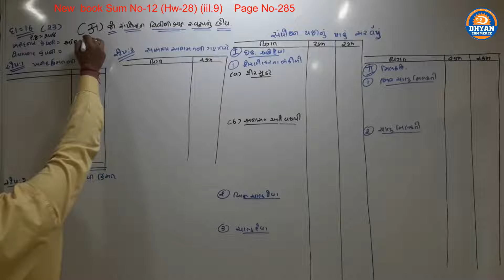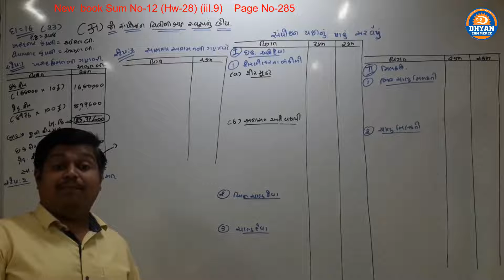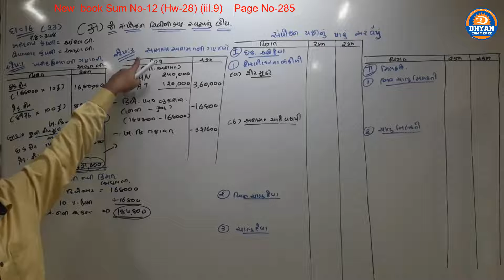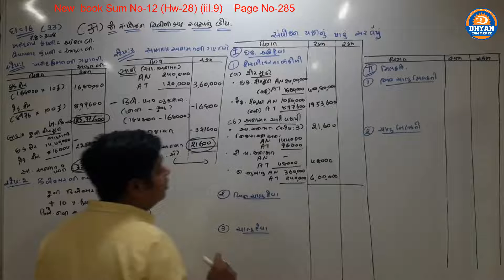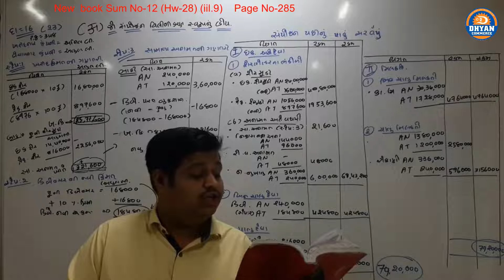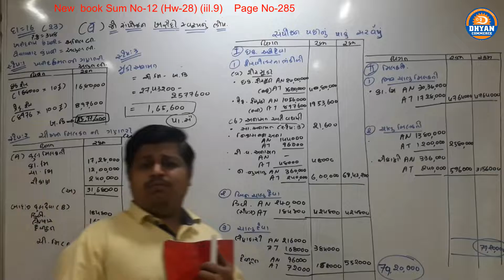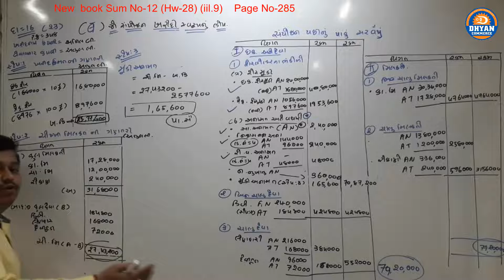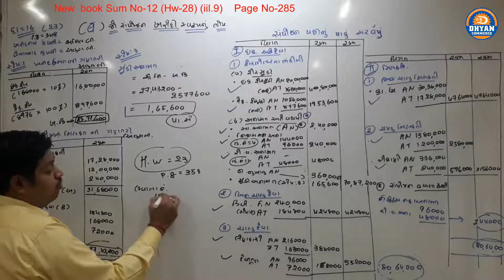સયોજનના હિસાબો (Lec-3)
IN THIS LECTURE WE STUDY SUMS.